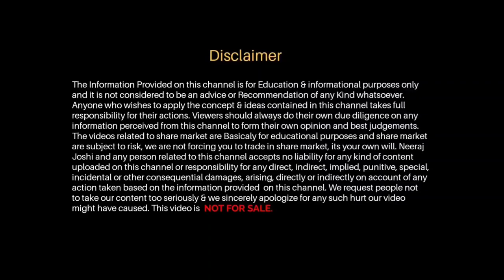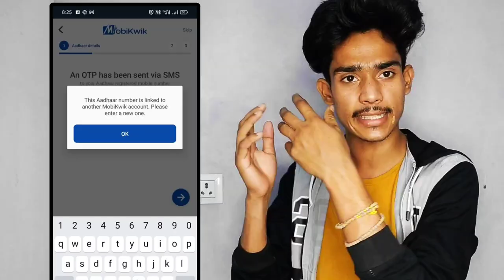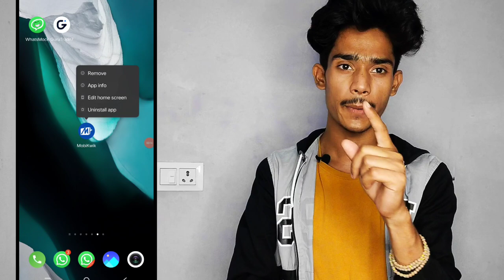mobikwik this adhar card linked problem || mobikwik kyc problem || how to solve mobikwik kyc problem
👉RING LIGHT..
👉 SECUND LIGHT..
👉 STAND TRIPOD...
👉 ECHO REMOVER PAPER..
👉MOBILE CAMARA..
👉 WIRELESS MIC..
👉 GREEN SCREEN..
👉 SHOT GUN MIC..

🙏 PLEASE SUPPORT...❤️